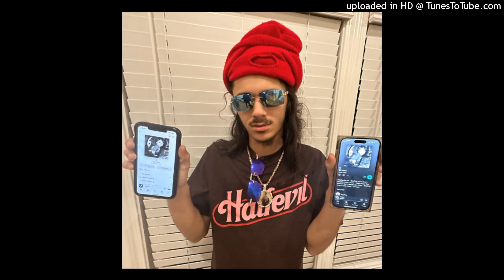[FREE] BabyTron x Detroit Type Beat "300"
FREE FOR NON PROFIT USE ONLY, must credit when you use it. (prod. yourfriendrado x hombre)

✨ (BUY 2 BEATS GET 1 FOR FREE)

BPM: 196